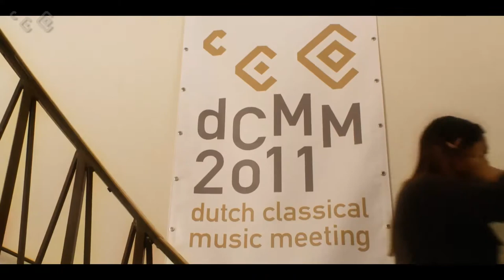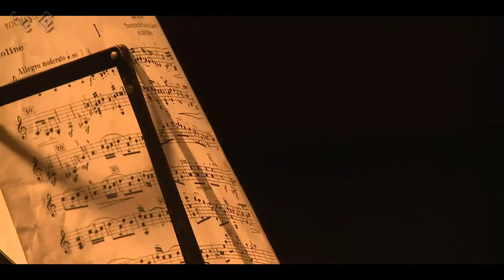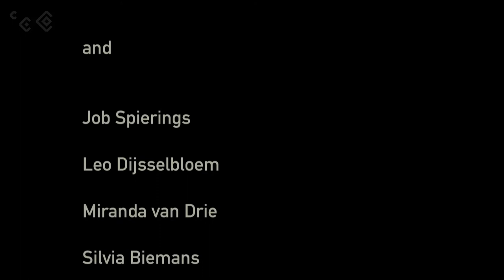Dutch Classical Music Meeting 2011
4th edition of this 3-day business-2-business event. 15 showcases curated by esteemed Dutch artistic directors. In Concertgebouw Amsterdam, Muziekgebouw aan 't IJ. Compelling Keynote speeches on contemporary issues. 200 international delegates: promotors, managers and media.